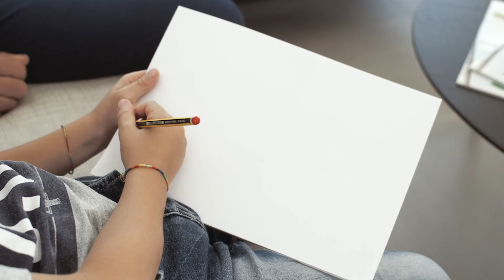Il coraggio di fare innovazione (rotoscopio)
Miotti è un'azienda attiva nel settore delle macchine elettriche, che si propone come partner tecnologico di chi fa innovazione.

Abbiamo realizzato questo video con la tecnica del Rotoscopio (ricalco di scene filmate) in Adobe After Effects, per raccontare la vision di Miotti. Percorrendo le principali tappe dell'evoluzione del settore elettrico, scopriamo quali innovazioni ci hanno condotto a oggi e qual è l'unico domani possibile: perché l'innovazione nasce dal coraggio di sognare un futuro migliore.